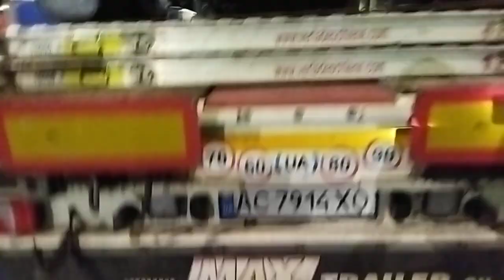Prezent dla faszystowskich bojówek Stepana Bandery. (Od Zachodu).